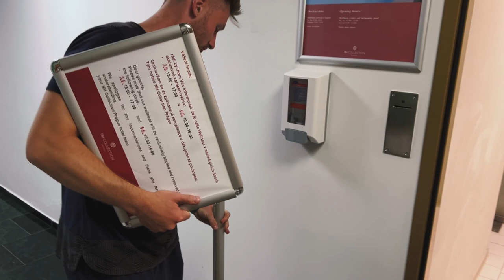S repre za kulisy: Jakub Brabec provází reprezentačním hotelem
Operace u fyzioterapeutů, hodiny v posilovně, nebo neprostupný Jindra Staněk 😁🧤 Jakub Brabec se chopil role průvodce hotelem NH Collection Prague, kde se právě dnes sejde reprezentace před blížícími se zápasy Ligy národů UEFA 🔜